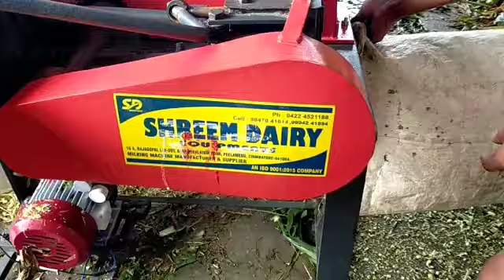Reverse Forrward Chaff Cutter/ Chaff Cutter/தட்டு வெட்டும் இயந்திரம்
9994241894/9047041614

Shreem Dairy Equiments
16A Rajagopal Layout
Peelamedu, Coimbatore
641004